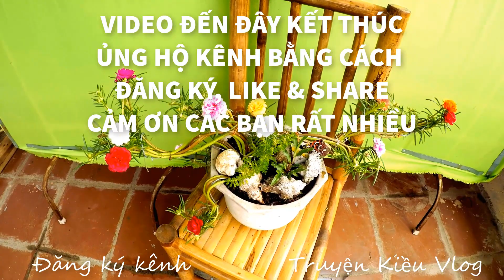BONSAI Hoa Mười Giờ Tạo Hình Con Rồng - Portulaca Grandiflora - Moss Bonsai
trồng hoa mười giờ bonsai